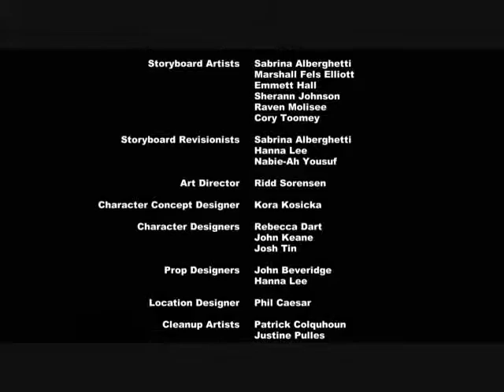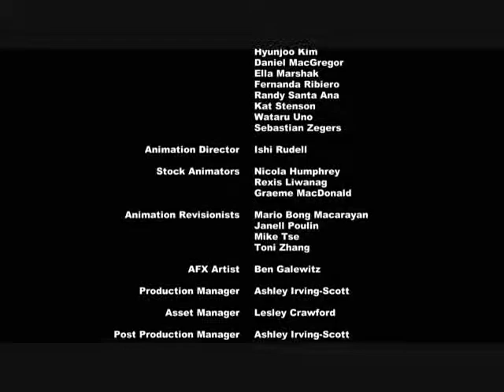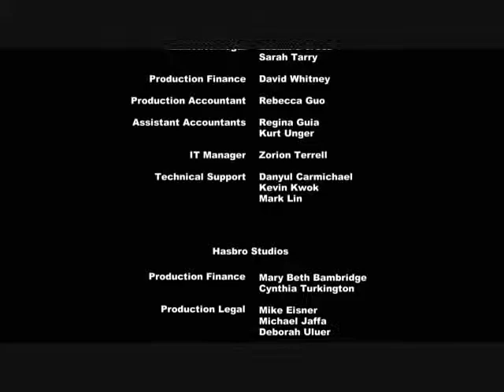My little pony movie live com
triple pony